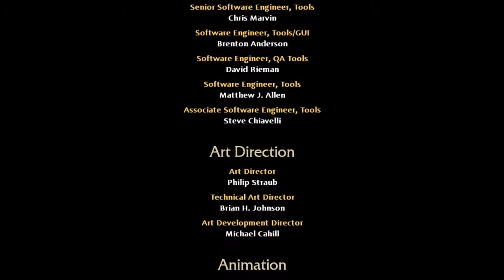Herr der Ringe Krieg im Norden #31 - [ENDE] Let's play Together Herr der Ringe Krieg im Norden